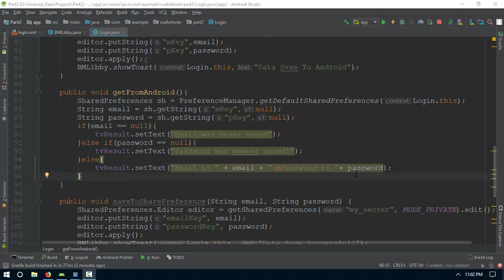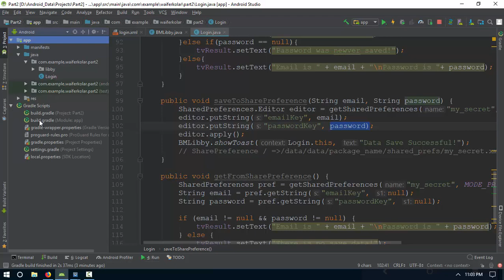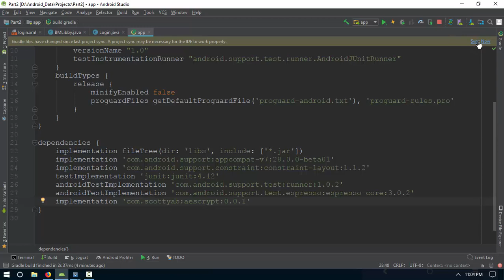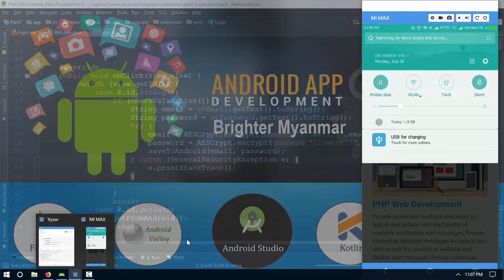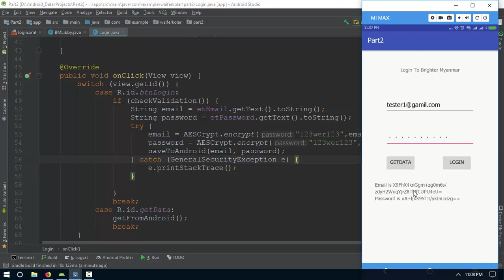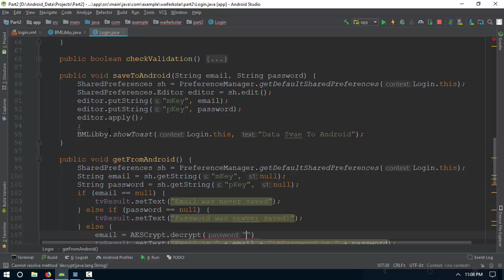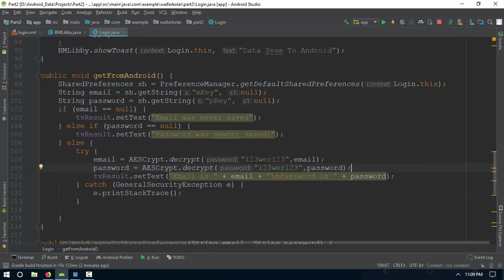18 Password Email Encrypt And DescriptPart 2